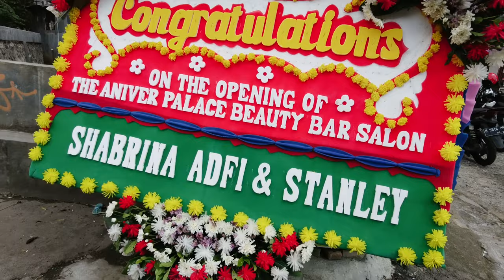ALHAMDULILLAH AKHIRNYA IMPIANKU PUNYA SALON BISA TERCAPAI !